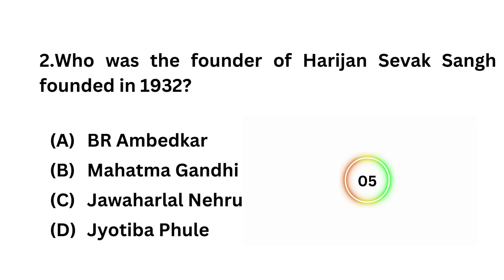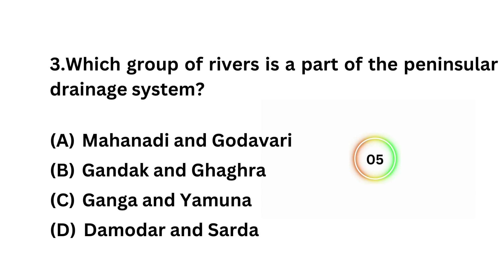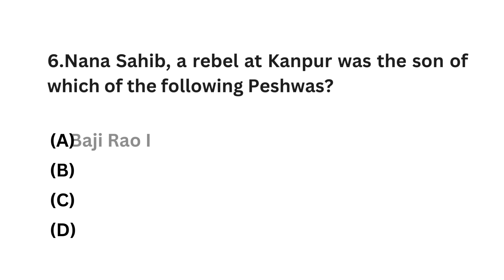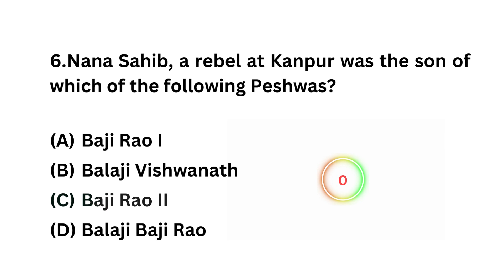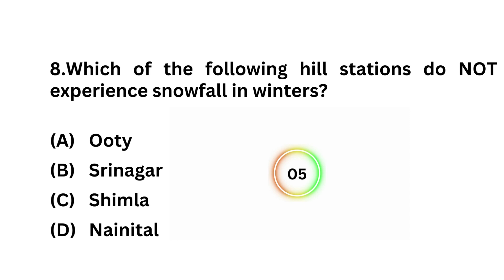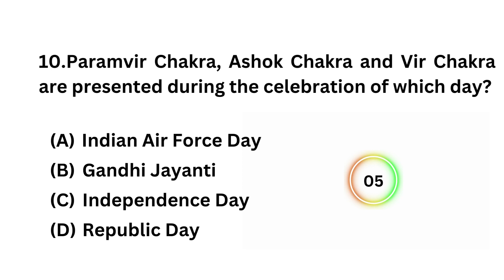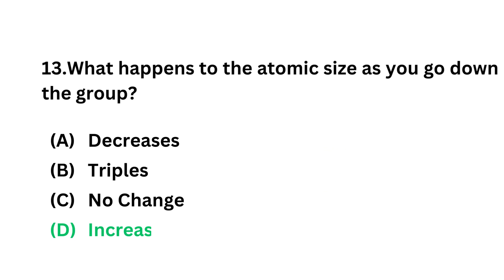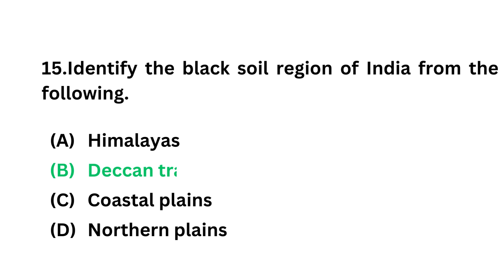Gk Questions For Competitive Exams|Gk Questions Practice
Aj ki video mai important Gk questions for competitive exams cover kiye gye hai. Is Video se apki Gk questions ki Practice Ho jayegi.

general knowledge questions for all competitive exams
gk questions practice
gk questions practice set
gk question prashn
gk question prayer mein bolane ke liye
gk questions practice test
static gk practice questions
gk gs question practice
gk for competitive exam
100 gk questions
gk ka question easy gk questions quiz questions, easy questions gk question answer ssc cgl gk questions grade 4 gk questions ipl 2023 gk questions india gk question world gk question gk question and answer ssc cgl gk gs questions pub quiz questions general questions onewordquestions

general knowledge
general knowledge questions and
answers
general knowledge for competitive
exams
competitive exam
competitive exams gk questions
competitive exam questions maths
competitive exam questions and
answers
competitive exam maths tricks
competitive exams
Competitive exams after 12th for
government job
competitive exam motivation
competitive exam english preparation
Try mcq